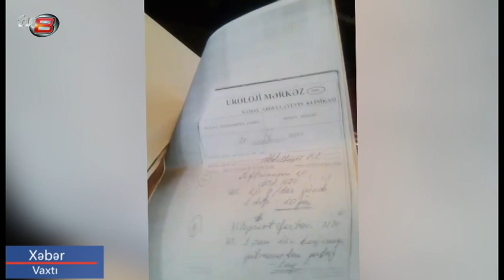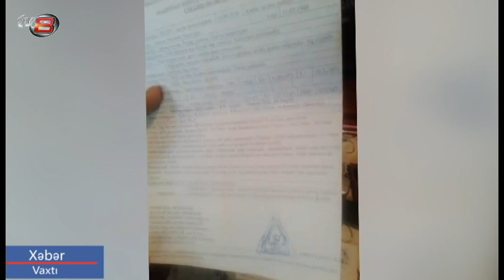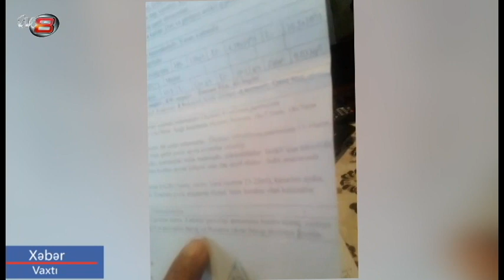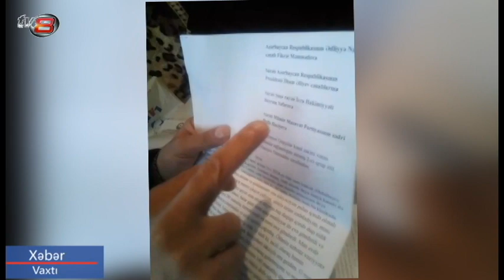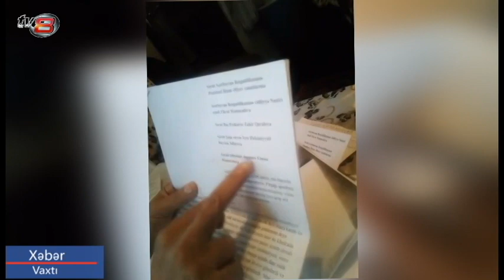"İsmət Qayıbovu kəntdə asmışdılar"-Həkim baş kəşfiyyatçını bədbəxt etd- Dəhşətli iddialar